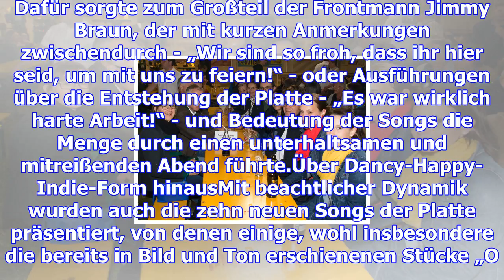Gekommen, um zu feiern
Sichtlich viel Spaß hatten die drei Jungs von Austinn, Jimmy Braun, Jim Scheck und David Marx, als s...